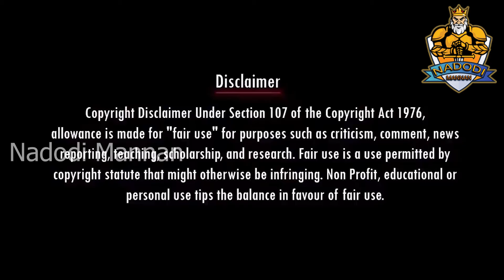தண்ணி வர இடத்தில் விடு கட்டியது மக்கள் தப்பு|DMK TROLL|DMK FAILS|SAVUKKU SHANKAR INTERVIEW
திமுகவின் அடிமையாக மாறிய காங்கிரஸ்|DMK TROLL|DMK FAILS|SAVUKKU SHANKAR INTERVIEW|NADODI MANNAN

Account details
Name: Nadodi Mannan
Account Number: 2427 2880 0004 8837
IFSC: ICIC0000106

today trending,rangaraj pandey,maridhas,thamarai tv,saattai,chanakyaa,aadhan tamil,kolahalas tv,pesu tamizha pesu,ilaya bharatham,annamalai,chanakya tv,latest news,seeman troll,tamil news,

ntk tech team - நாம் தமிழர் தகவல் குழு,
tnnews24 digital,
thaaithamizh,
tamil culture,
pattali thozhan,
covai express,